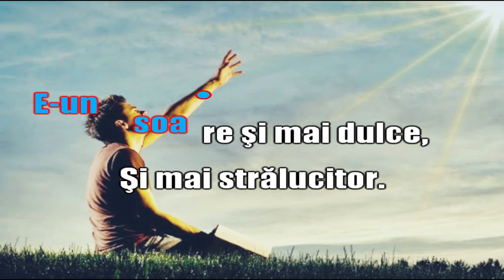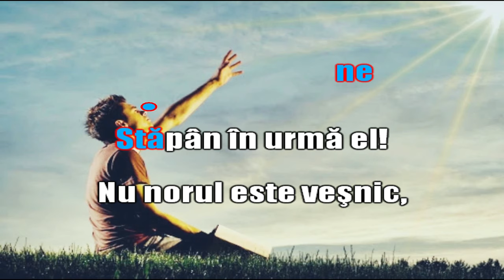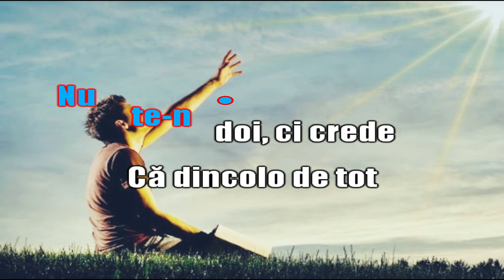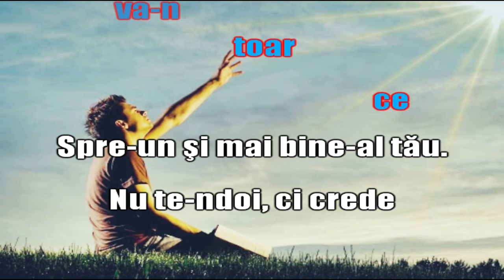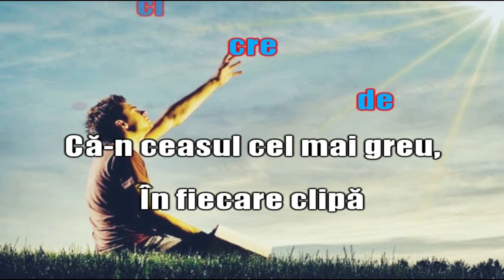Nu te-ndoi ci crede!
Video karaoke pentru cântarea Nu te-ndoi ci crede! CE 343.